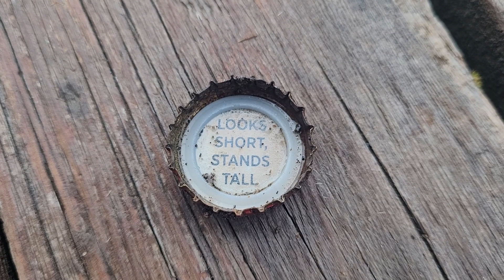What Ladystackers do in their downtime.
What LadyStackers do in their downtime... here's where the Universe guided me to this morning.

Casey State Park Trail OR

Looks Short, Stands Tall